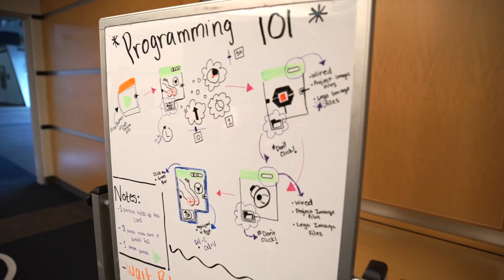Code Crush 2016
CodeCrush is a series of intensive iSTEM events designed to show more girls that they have a place in information technology. We're empowering girls and women to know that they can do whatever they put their minds to.